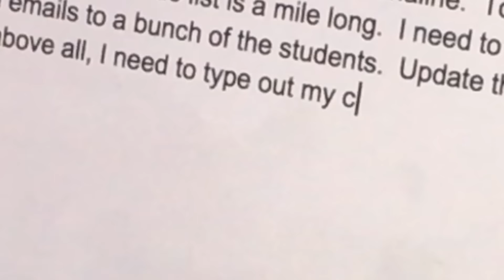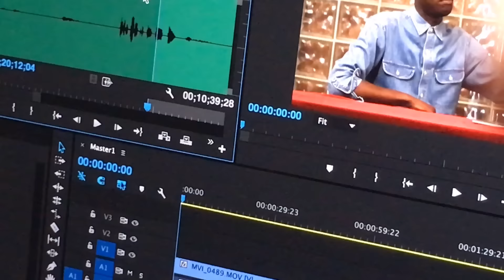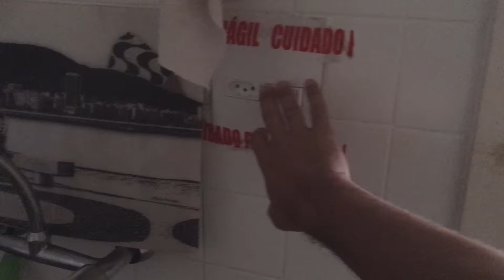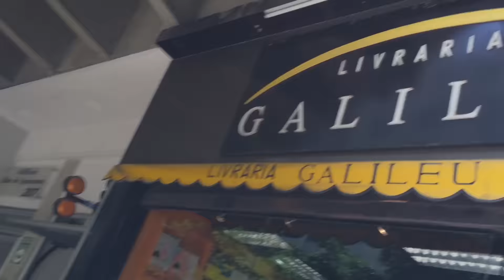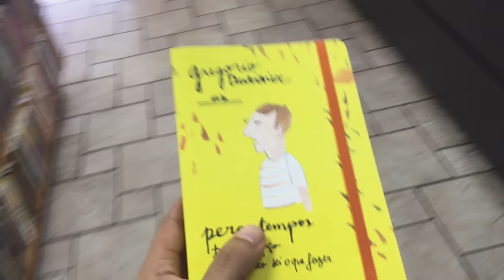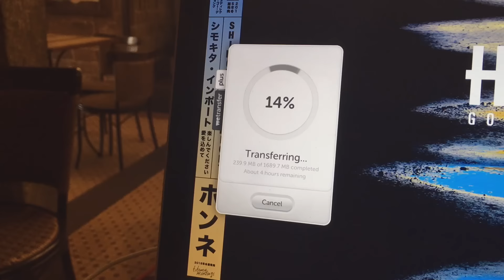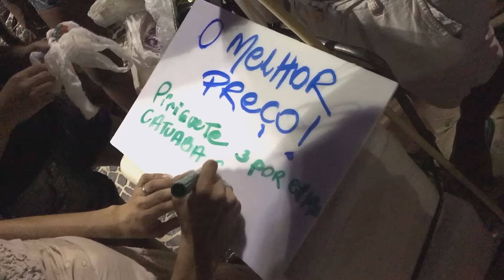Forró music is better than country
Mostly filmed on the iphone 6s plus